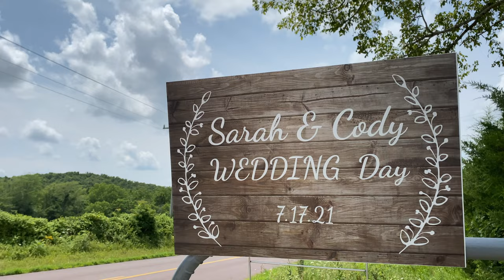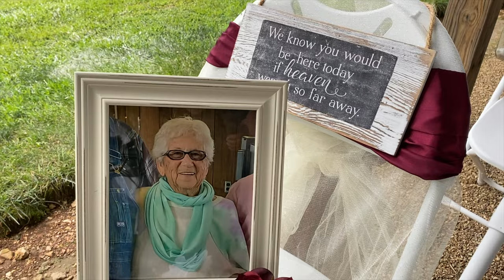Sarah + Cody | Wedding Highlights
Sarah and Cody exchanged vows to become husband and wife in front of family and friends on a warm day in July.  The bride was absolutely beautiful and the groom couldn’t keep his eyes off his bride.  After the ceremony, they treated their guests to the best dinner!  Afterwards they danced and celebrated.

Enjoy this highlight video of their special day!

Music licensed through Music Bed:
“With Love” by Analog Heart
“Go” by Cody Fry
“We Belong Together” by VOWS
“La La Love” by Animal Island